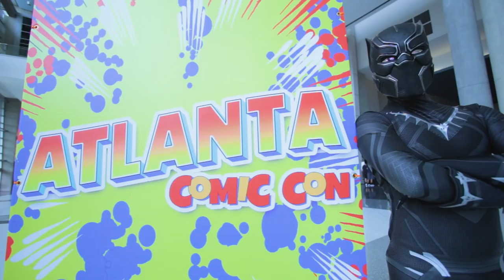Black Panther VS Spider Man VS Spiderverse VS Atlanta Comic Con 2018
The Black Panther visits Atlanta Comic Con 2018 w/ the Spider-Man & Spiderverse!

Black Panther - Instagram @realtdragon
Avenger Spidey - Instagram @avenger_spidey
Super NegaSonic - @nonbinate
Spider Gwen - Instagram @raeofgeorgiasunshine
Peter Parker - Instagram @saiyanspidercosplay
Anti Venom Gwen - Instagram @lauren_lover_cosplayer
Agent Venom - Instagram @blazoncosplay
Symbiote Spider - Instagram @4est.cosplay
Superior Spider - Instagram @_justbeans
Saiyan Spidey - Instagram @saiyanspidercosplay
Peter Parker - Instagram @blacksaiyantanger_
 Scarlet Spider - Instagram @khiemosabi